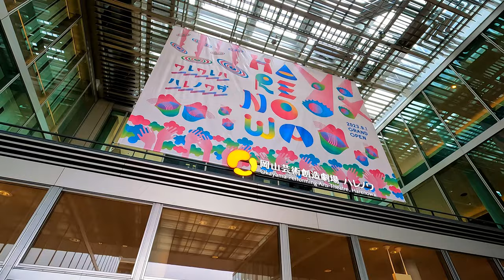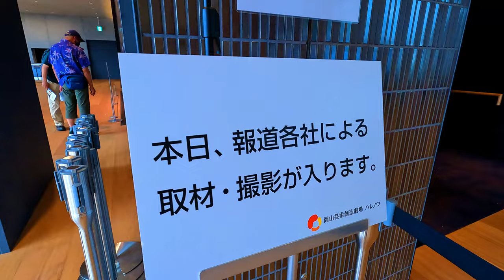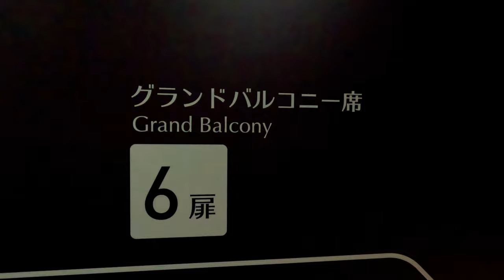・『岡山芸術創造劇場 ハレノワ』オープンハウスに参加してきたよ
『岡山芸術創造劇場 ハレノワ』 2023.9.1 GRAND OPEN

　　　岡山の新たな文化芸術の発信拠点、岡山芸術創造劇場「ハレノワ」は
　　　魅せる」「集う」「つくる」という活動を中心として展開していきます。
　　　これまで岡山市内で実施されてきた「魅せる」「集う」といった活動を
　　　より一層強化するとともに、芸術文化団体や市民が行ってきた様々な創作活動 を支援し
　　　新たな文化芸術の創造につなげていくために、「つくる」活動を実践していきます

　　　【岡山芸術創造劇場 ハレノワ オープンハウス】
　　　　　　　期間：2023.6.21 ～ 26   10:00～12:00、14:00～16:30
　　　　　　　場所：岡山芸術創造劇場 ハレノワ（岡山市北区表町3-11-50）

　　　　　　　演劇・ダンス・オペラ・コンサートなどが上演される劇場、ギャラリー、
　　　　　　　練習室などを自由に見学する事が出来ます

　　　　　　岡山芸術創造劇場 ハレノワ / 岡山市北区表町